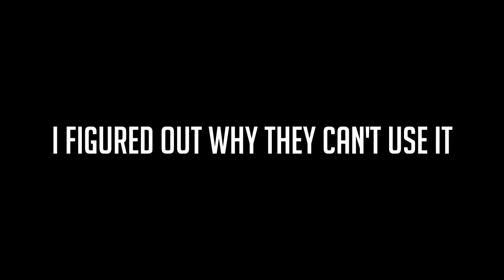Technically I Hit a 720 Trickshot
I have a watermelon as a pet

-Peaj